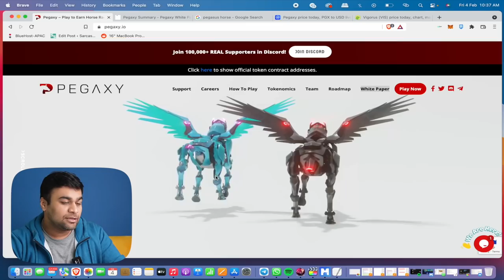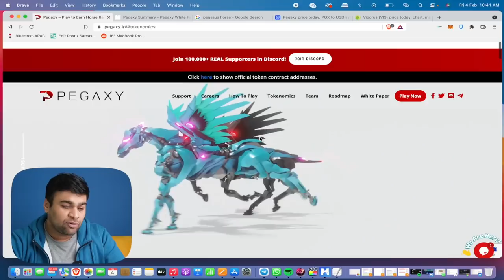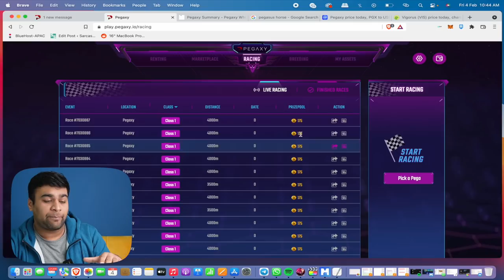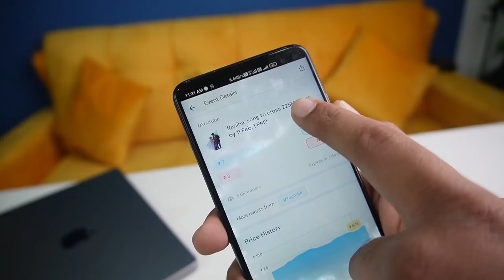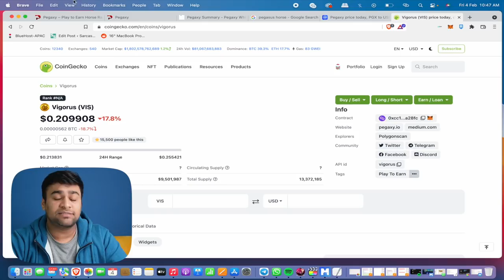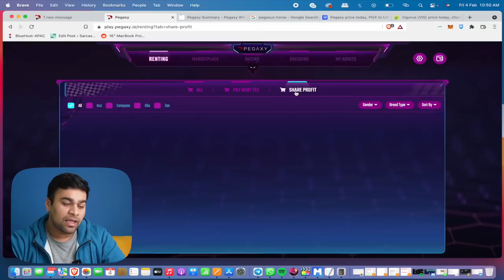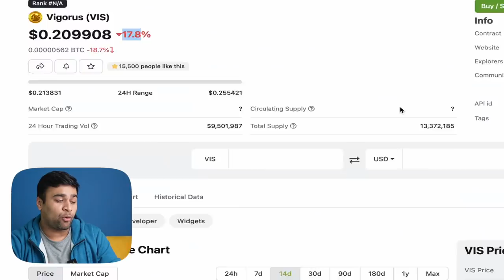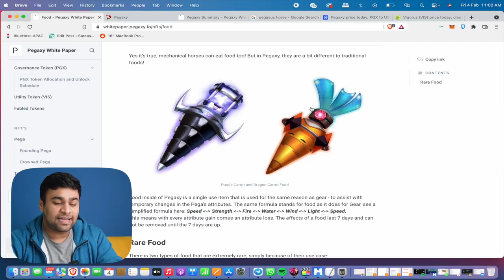The Trending Horse NFT Game To Earn ! ft. Pegaxy , How To Play ? (Hindi)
Doston Play to Earn Crypto Games BOOM par hai and is video me ek ese hi trending game ke baare me baat ki hai .. Pegaxy !